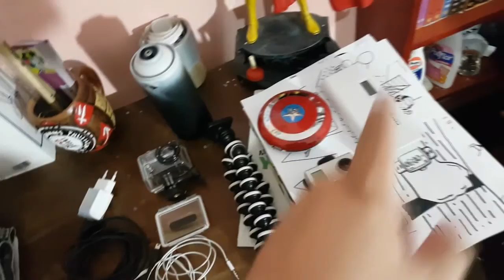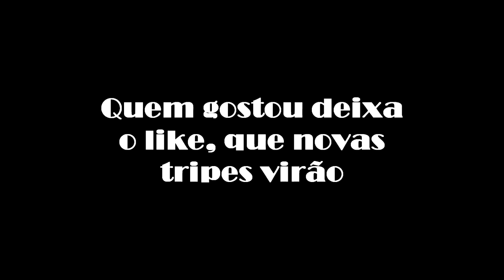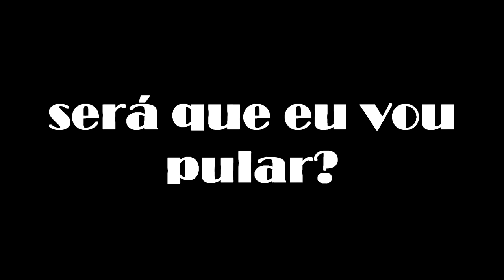VIAGEM PARA ITU - AGENCIA JUMP TURISMO - ROPE JUMPING - VLOG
CORRIGINDO, NÃO É BUNGE JUMP, MAS SIM ((ROPE JUMP))

Twitch.Tv:   bobmaxbrasil